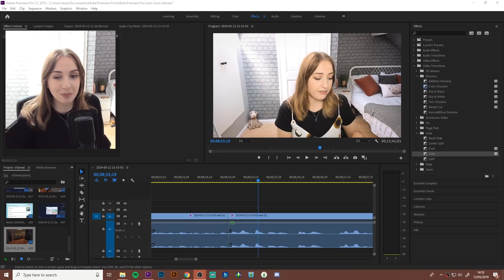The Entire History of The Villareal Family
hugo is a cutie end of xx
my intro/outro song is dreamz by sara king
i usually upload tuesday, thursday, friday saturday + sunday
twitter .. @plumbellasims
gallery id .. jessemcnamarax